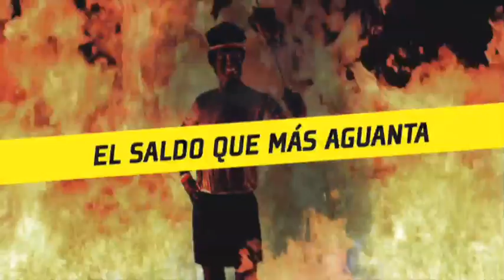PERSONAL - Juan Saldo